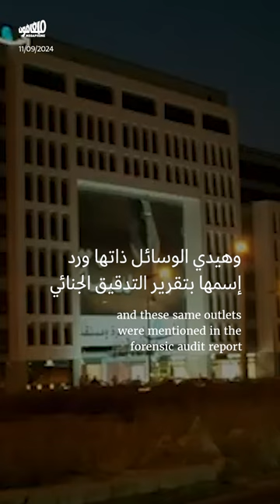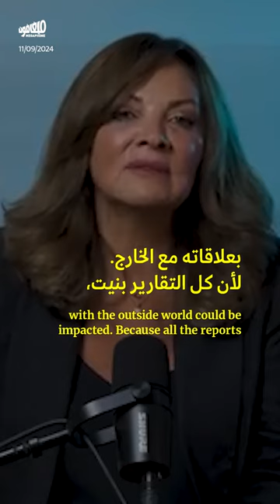هكذا برّر أيتام رياض سلامة توقيفه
ثلاثة نماذج لنظريّات تبرّر توقيف رياض_سلامة، من وجهة نظر أيتامه.